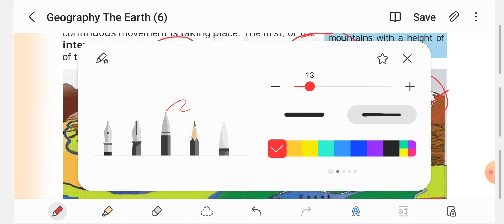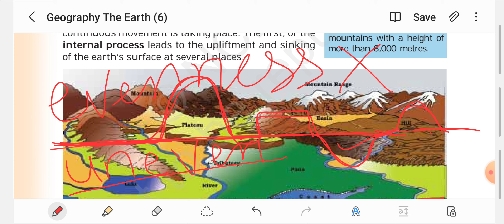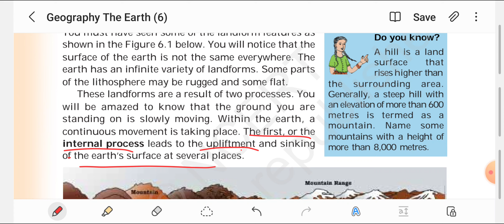MISSION NCERT SERIES: Geography Class 6th | Major Landforms Of Earth | BY Varun Mahajan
Foundation Course | Geography Ncert Series | Class 6 | Chapt-6 | IAS-IPS ▪︎ JKAS ▪︎ JKSSB▪︎Classroom